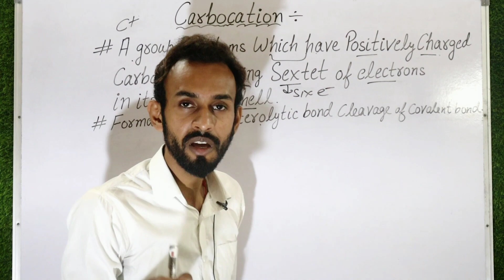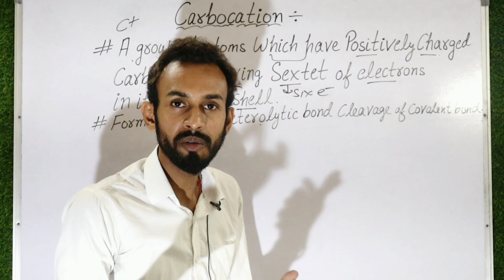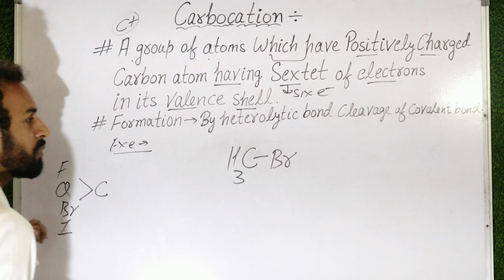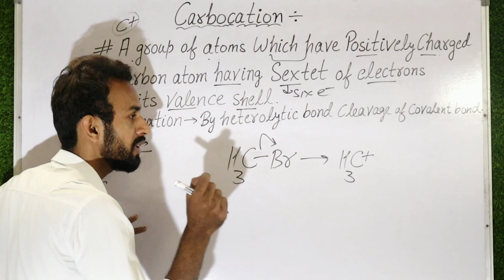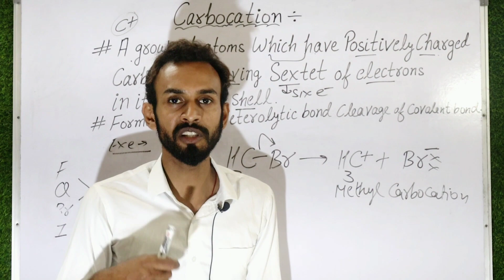Carbocation in organic chemistry | Methyl carbocation | Shape and Hybridization of Carbocation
Easy explanation of Carbocation 🔥  it's Shape Hybridization  💯 🤔

Hello everyone Welcome to CHEMISTRY UNLOCKED  1.0 🔓 💕

📌 What is Carbocation ?

📌 Shape and hybridization of Carbocation

Important links 🖇️

🖇️How to calculate Lone Pair and bond pair 🔥 😎

🖇️ What are lone Pair and bond pair 🔥

🖇️Trick to find Hybridization new method 🔥

🖇️ class 12th Solutions Chapter 2023🔥 😎 🧪⚗️

🖇️Name reactions class 11th Organic chemistry 🧪⚗️

🖇️All conversions of Organic chemistry class 11 12 IIT JEE neet 💯🌟

🖇️ All  important Name reactions of  Organic chemistry 🔥

🖇️ Hybridization all important Questions 🔥 💯

🖇️What are Lone Pair and bond Pair? how to calculate bond Pair and lone Pair? 🔥